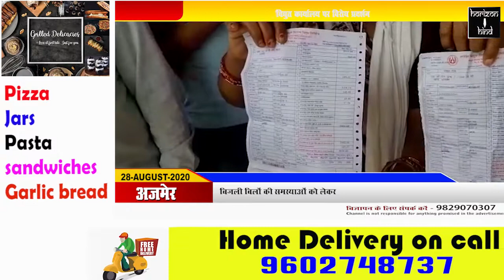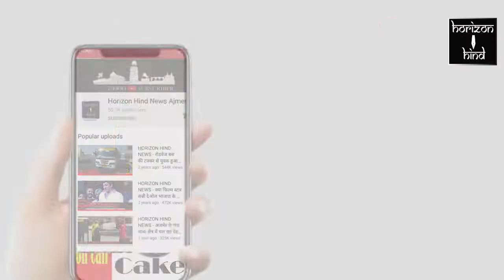Ajmer News |बिजली बिलों की समस्याओं को लेकर | 28-8-2020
बिजली बिलों की समस्याओं को लेकर

विद्युत कार्यालय पर विरोध प्रदर्शन

मनमर्जी रीडिंग  बनाने का लगाया आरोप

अजमेर में लगातार बिजली बिलों की समस्या को लेकर के विभिन्न विद्युत कार्यालयों पर विरोध प्रदर्शन जारी है उसी के तहत आज मदार स्थित अजमेर विद्युत वितरण निगम लिमिटेड के कार्यालय पर भी उपभोक्ताओं ने बिल में हुई गड़बड़ियों को लेकर के प्रदर्शन कर दिया ।उपभोक्ताओं ने प्रदर्शन करते हुए निगम के प्रबंधक से मांग की है कि वह उनकी समस्या को सुने और उसका जल्द समाधान कर हमें परेशानी से निजात दिलाएं वही मदार पावर हाउस के अधीन आने वाले उपभोक्ताओं ने बताया कि जो कर्मचारी मीटर की रीडिंग लेने आता है वह मीटर को ढंग से देखता भी नहीं और अपनी मनमर्जी से रीडिंग लिख लेता है और उसी के अनुकूल बिल भी बना कर के भेज देते हैं हमारे घर में ज्यादा बिजली का उपयोग नहीं होता उसके बावजूद भी हमारे 3 से 4 हज़ार रुपये का बिजली का बिल हाथों में थमा देते हैं और जब बिल की गड़बड़ी को लेकर शिकायत करते है तो अधिकारी कहते हैं । यह बिल तो आप को भुगतना ही पड़ेगा। वही हम चाहते हैं कि जो रीडिंग की कीमत बढ़ा दी गई है उसे पुनः कम किया जाए और लोगों को राहत प्रदान की जाए वही अगर हमारी सुनवाई नहीं होती है तो हम सब मिलकर आगे उग्र प्रदर्शन करेंगे जिसकी जिम्मेदारी विद्युत अधिकारियों की होगी।